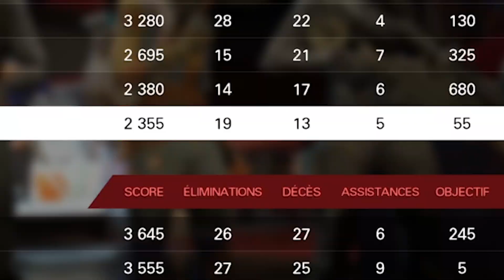Les joies de fusil à pompe - XDEFIANT #2 FR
Deuxième vidéo sur cette très bonne découverte qu'est XDefiant. J'espère que le jeu vous intéresse aussi. Donc choses vont arriver par la suite. ENJOY !

Capture vidéo avec Streamlabs OBS.
Prise de son avec micro Blue Yeti.
Filmé avec Logitech Streamcam.

Monté avec Adobe Premiere Pro CC.